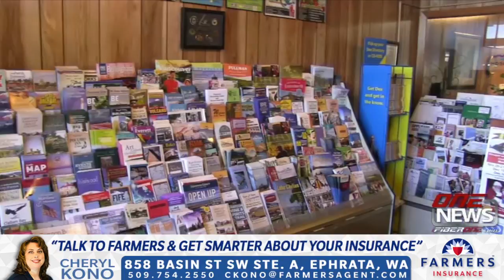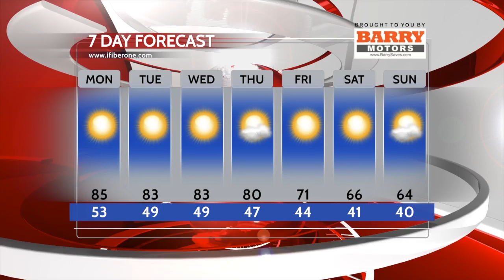iFIBER ONE News (9/28/16)